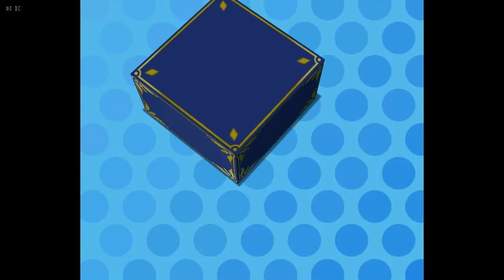NNBandicoot's Super Stars: Mario Party 4